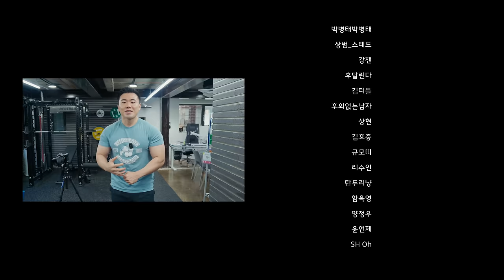벤치프레스 최악의 실수 Top 5 (feat. 라이노스트렝스)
[24 상반기 결산세일]
최대 67% 세일중

[타임스탬프]
00:00 인트로
00:10 그립
03:25 팔꿈치 각도
07:18 프레스
09:58 셋업
14:10 인위적인 운동
15:28 마무리